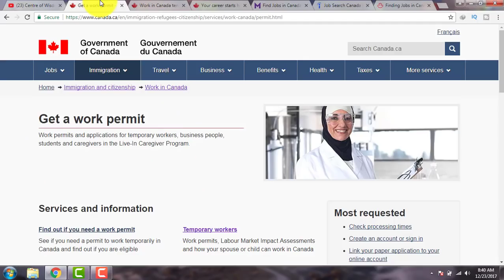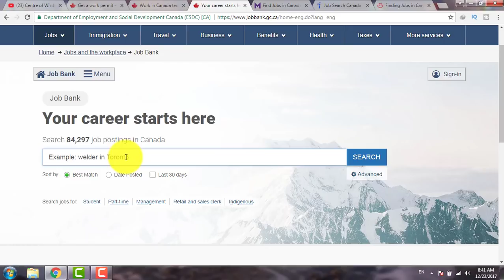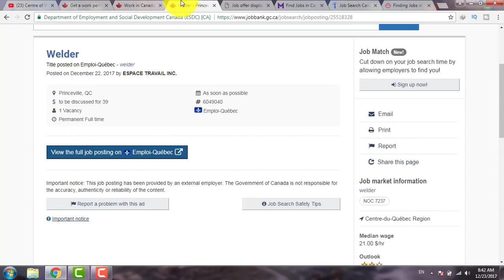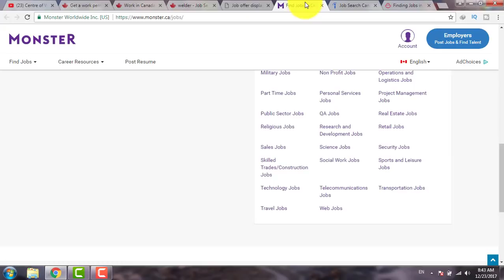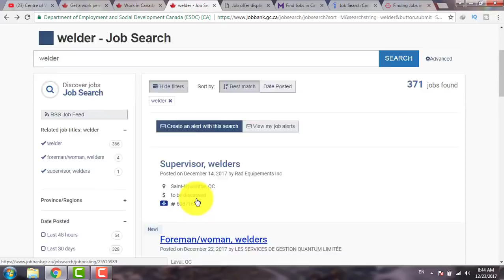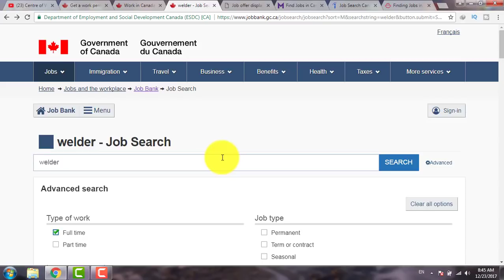Canada Farm Work Visa for Less Educated People.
Complete guidance to Canadian Work permit has been shared in this video for all foreigner applicants especially Pakistani Citizens and Indian Citizens who want to find a job in Canada from  Pakistan/India and to apply Canadian work visa. I have shared some useful ways to find different types of jobs in Canada according to the Canadian new visa policy and rules 2018. It is especially useful for less educated people who has some common skills or don’t have skills and want to work as laborer in Canada by Apply Welder visa, plumber visa, truck driver visa, farm worker visa, fruit picker visa and many other visa types.
Hassan

Channel Description: Centre of Wisdom is one of the Pakistan’s leading news and information YouTube channel that vows to provide its viewers credible Visa, Immigration, Migration, Work Visa, Work Permit, Citizenship and Passport information of all countries of the world.